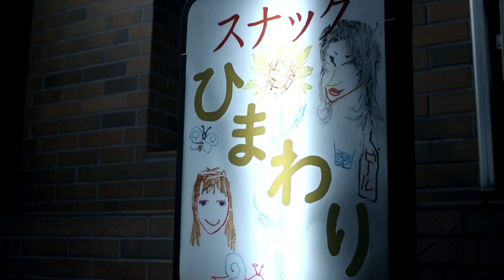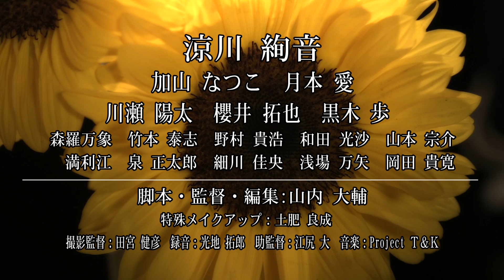映画『ひまわりDays』予告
出演：涼川絢音、月本 愛、加山なつこ、黒木 歩、和田光沙、川瀬陽太、櫻井拓也
監督・脚本：山内大輔